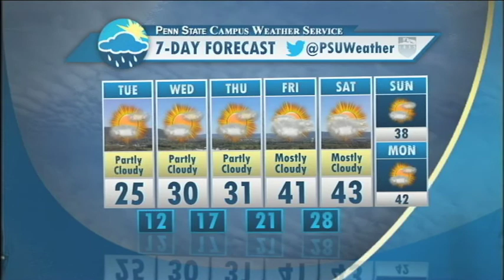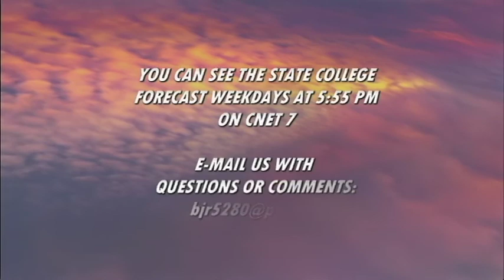CNET Forecast (3.3.14)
Tyler Jankoski with the central PA forecast.